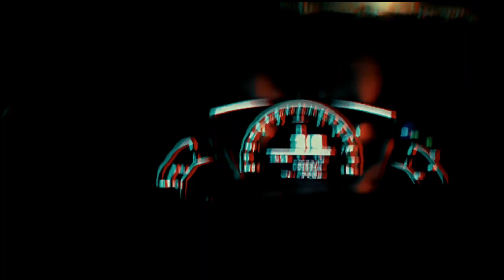Going To Hunza Valley